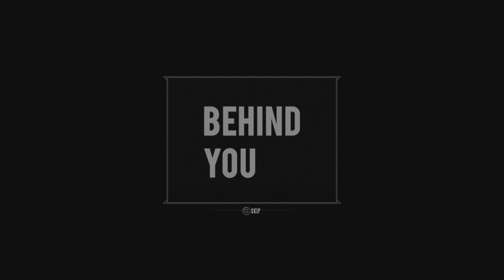Cohen strikes again